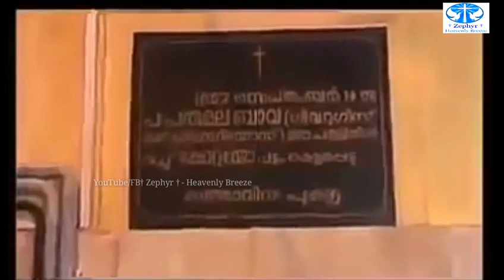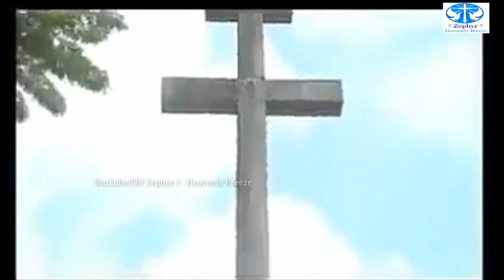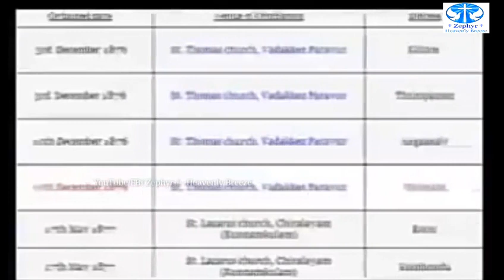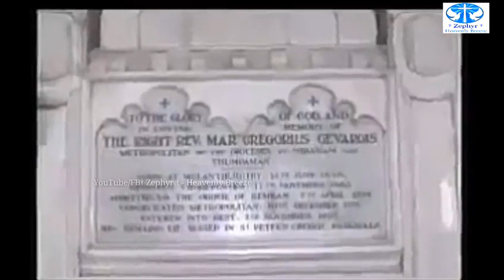Biography of St. Gregorios |Parumala Thirumeni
Zephyr - Heavenly Breeze
Malayalam Christian devotional songs I Jesus I St. Mary | Holy Family| bhakti ganam| Parumala thirumeni | Malankara Jacobite Syrian Orthodox Church | Indian Orthodox Church |  Christian Devotional New Whatsapp Status Video (BGM) song